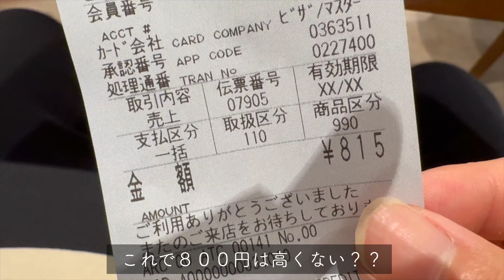カレーとかけまして足技鍛錬ととく。そのこころは、、／足技上手くなりたいサラリーマンの蹴球練習記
練習しまくってるのに全然できない技を少し放っておいたらできるようになることありますよね、、
そんなあるあるを謎かけにしてみました、、✏️

30代になってもサッカーが上手くなりたい名古屋在住サラリーマンです。